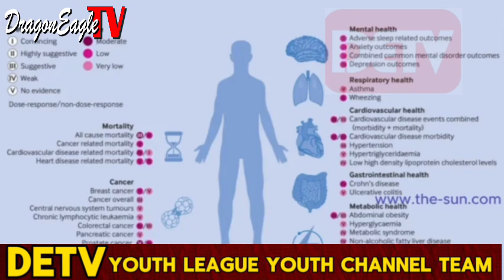What Is Ultra Processed Food and How to Cut Down Its Intake in Our Diet Ep 21｜DETV Youth Channel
Ultra-processed food is an industrially formulated edible substance derived from natural food or synthesized from other organic compounds. They are designed to be highly profitable, convenient, and hyper-palatable, often through food additives such as preservatives, colorings, and flavorings.
Ultra-processed food makes up over 50% of the diet in the United States.  Things like candy, soft drinks, pizza, and chips do not contain enough beneficial nutrients. The more ultra-processed food we eat, the poorer the nutritional quality of our diet.

Growing studies have shown that eating high amounts of ultra-processed food is linked to great risks of obesity, asthma, high blood pressure, type 2 diabetes, heart attacks and strokes, specific cancers, all-cause mortality, and early death.
The actual food processing could also make a difference in how our body responds to it. Studies have shown, for example, that when nuts are eaten whole our body absorbs less fat than when nuts are ground down and the oil is released.
It is important to remember that not all ultra-processed foods are equal. When you include ultra-processed food in your diet, choose those with more nutritional benefits – wholegrain bread and cereals or baked beans for example, instead of crisps, sweets, or pizzas.
Reading food labels is also a beneficial habit.  By doing so, you can easily identify and cut back on food with high sugar, salt, or saturated fat content.

Here are some simple adjustments that you can adopt to cut down ultra-processed food intake in your diet.
● Eat fresh, unprocessed whole food and adopt a Mediterranean or a healthy Chinese-style diet, which includes plenty of fruits, vegetables, fish, nuts, beans, and wholegrains.
● Cook at home more often.
● Dine with friends and family. Studies show that people who dine together have better eating habits, such as enjoying more vegetables, fewer soft drinks, and less deep-fried food.
● Exercise regularly and do not smoke.

Beyond health implications, the production of ultra-processed food also has significant environmental impacts. They require extensive processing and packaging and contribute to greenhouse gas emissions.
By Nathan Zhang